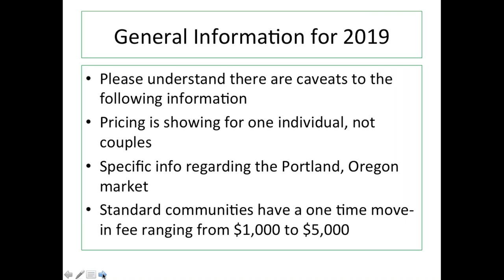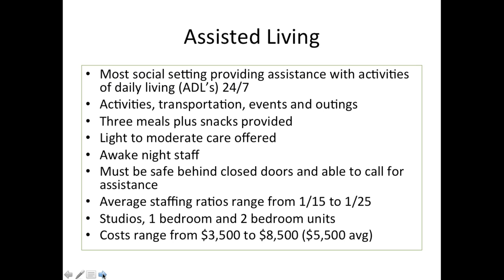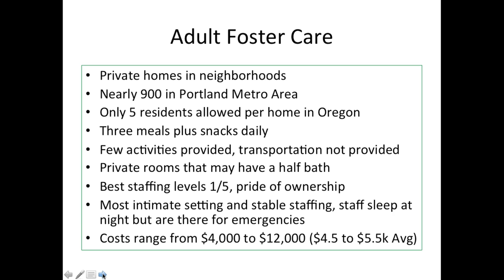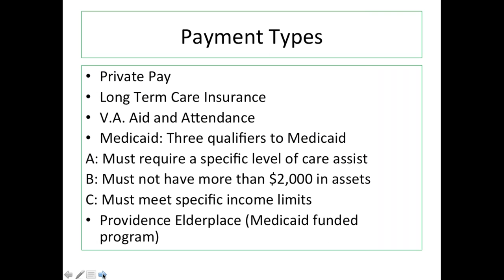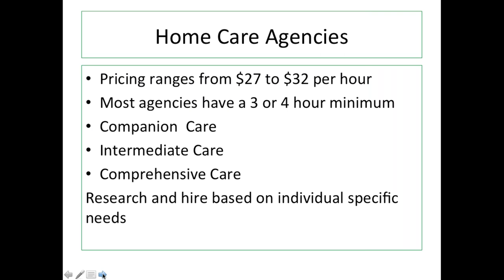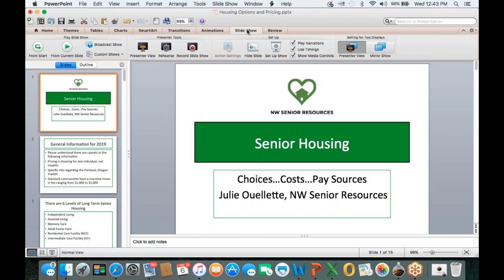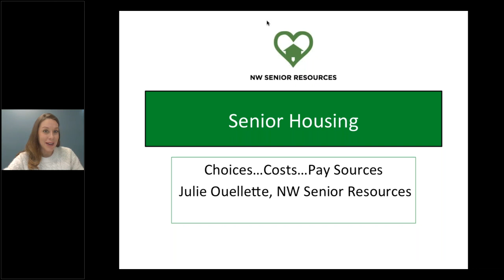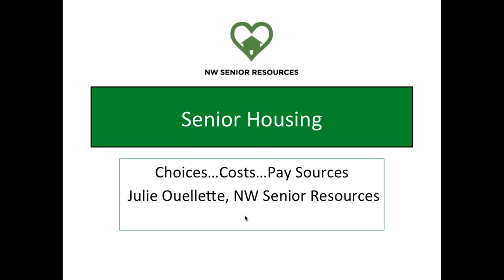Senior Housing Options How Do I Choose & What Are the Costs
One of the biggest stressors for PwP and families is planning for the uncertainty of the future. With this webinar, local expert, Julie Ouellette shares her knowledge and insight to help you understand options for care and housing as your needs change in the future.